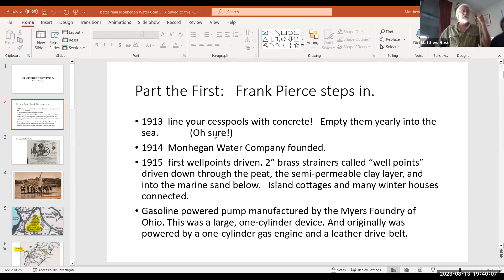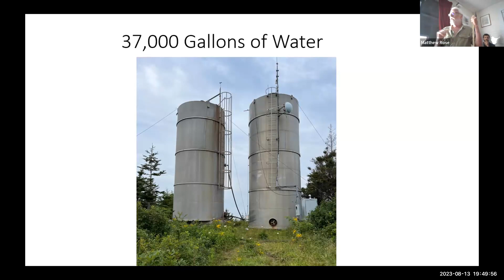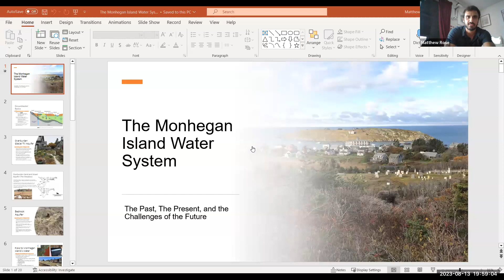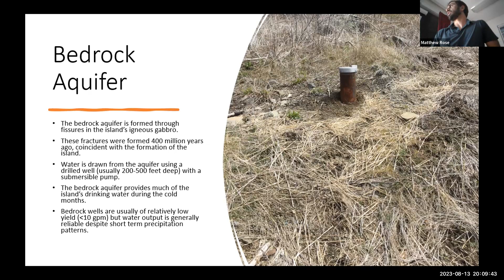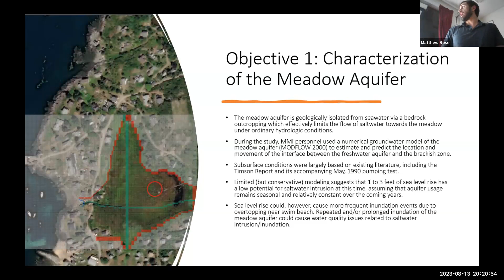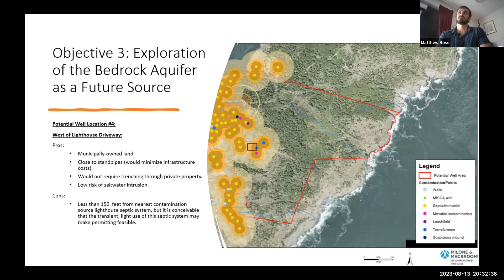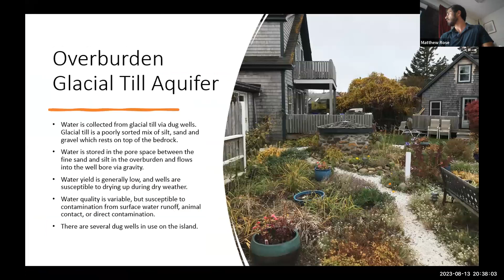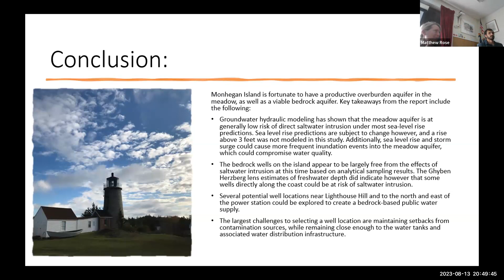The Monhegan Island Water System, the Past, the Present, and the Challenges of the Future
Speakers: Matt Rose, Environmental Scientist, SLR International Corporation

Daniel Bates, Year round Monhegan resident, past Head of the Water Company Field Operations, OD